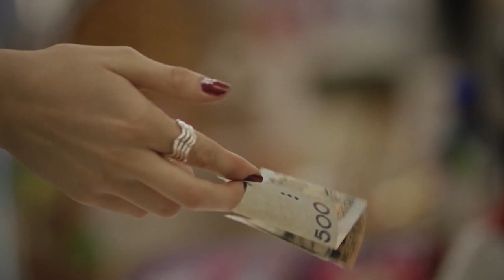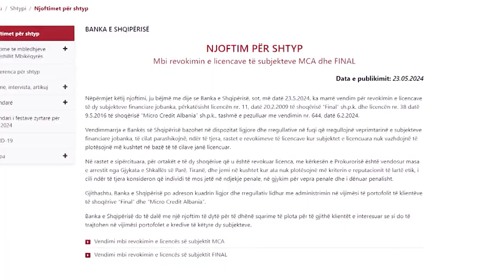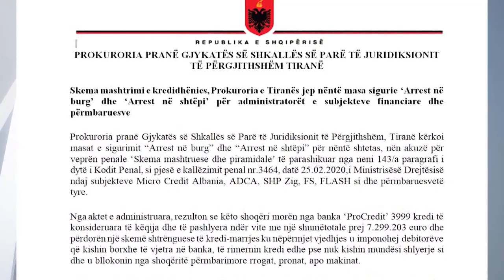Mashtrimi i qytetarëve me mikrokreditë, Gent Sejko: Huatë do të paguhen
Forcimi i monedhës vendase në kursin e këmbimit valutor ka ardhur si pasojë e përmirësimit të bilancit të shkëmbimeve tregtare dhe financiare të Shqipërisë me botën, të pasqyruara në rritjen e eksporteve, kryesisht të turizmit, remitancave dhe investimeve të huaja direkte.

Kështu u shpreh sot, Guvernatori i Bankës së Shqipërisë, Gent Sejko gjatë prezantimit të Raportit vjetor 2023 të institucionit që ai drejton, në Komisionin për Ekonominë dhe Financat, teksa vuri në dukje se, “forcimi i lekut ka ndikuar pozitivisht në ekonominë e vendit”.

Guvernatori bëri të ditur se gjatë vitit 2023, është ndërhyrë me pak se në vitin 2022 në rritjen e normës së interesit, çka pasqyroi forcimin e kursit të këmbimit dhe kahun konsolidues të politikës fiskale.

“Gjatë vitit 2022 ne kryem pesë rritje të normës të interesit, për një efekt kumulativ prej 2.25 pikësh përqindjeje, gjatë vitit 2023 ne kryem vetëm dy rritje të normës bazë, me një efekt kumulativ prej 0.5 pikësh përqindjeje. Ky ngadalësim pasqyroi forcimin e kursit të këmbimit dhe kahun konsolidues të politikës fiskale. Mbiçmimi i shpejtë i lekut ndihmoi në zbutjen e presioneve të huaja inflacioniste, ndërsa konsolidimi fiskal ndihmoi në frenimin e presioneve të brendshme”, deklaroi Sejko.